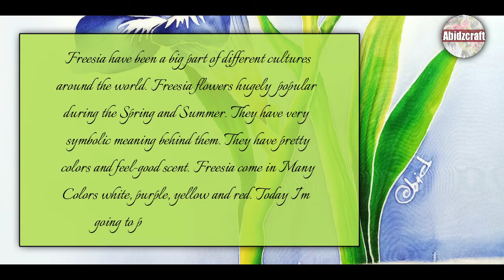Silk painting | Freesia flower tutorial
when we think about flowers freshness spread around us. The beautiful colors of the flowers tells us the story of the beauty of life. The flower that I am going to  start painting today is called "Freesia flower".. I made these flowers on Grip  silk 80g
Materials I used:
1- Grip silk 80g
2- Silk paints
3- News print sheets
4- Brushes
5- Transparent gutta
6- Disposable bowls
7- Large water bowl
8- Iron
This is a complete tutorial of freesia flowers. If you want to ask any question you can do the comments.

modal=admin_todo_tour